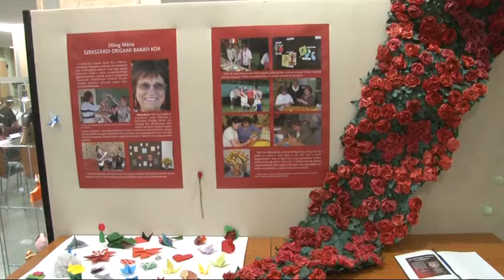Origami kiállítás - Jilling Mária emlékére 20181108 kulturszoba origami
Az origami szekszárdi meghonosítójára, a fiatalon elhunyt Jilling Máriára emlékeztek családtagjai, hajdani alkotótársai Szekszárdon a helyi Babits Mihály Kulturális Központban, stílusosan egy origami kiállítással.